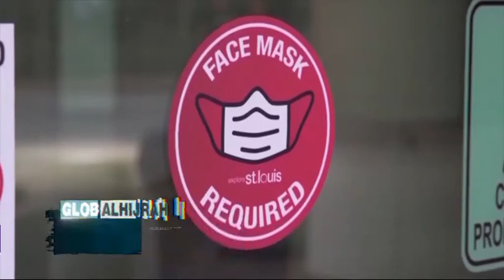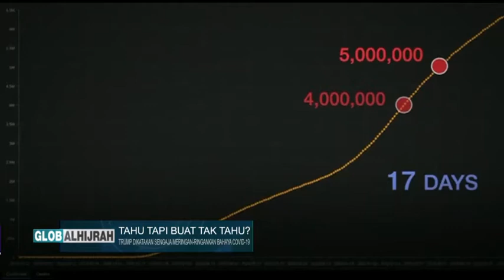GLOBALHIJRAH 13 SEPT | TURKI-GREECE DI AMBANG PEPERANGAN | JANGAN CARI PASAL DENGAN TURKI